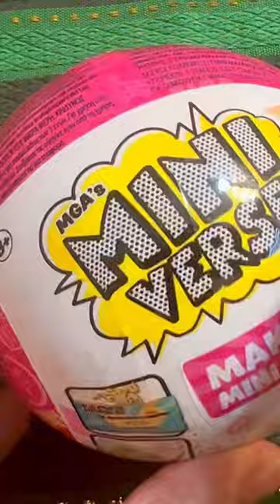[ASMR] UNBOXED MINI BERRY CHARLOTTE CAKE 🎂 CUTEST CAKE 🍰